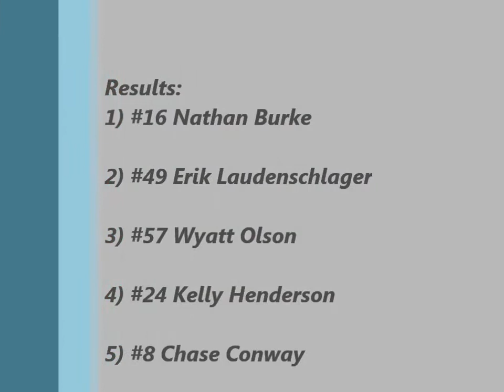Nodak Speedway IMCA Sport Mod A-Main (6/8/14)